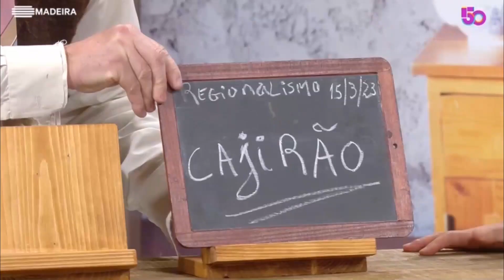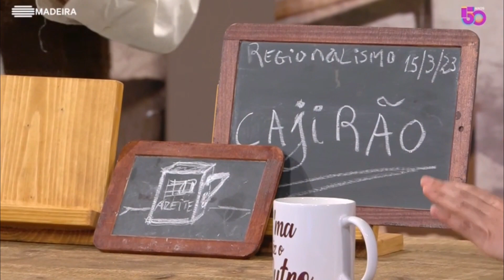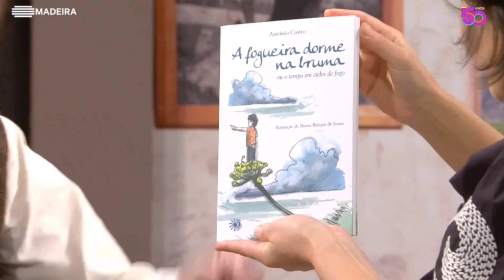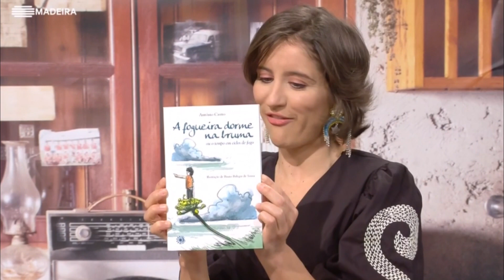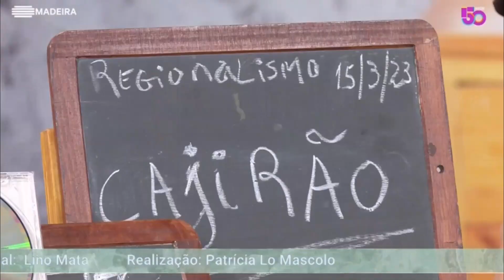C'ma Diz o Outro #53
Programa "C'ma Diz o Outro" com Compadre Jodé e Catarina Fernandes na  @RTP Madeira
15- março - 2023